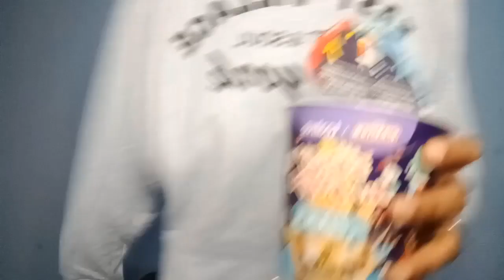TRYING TEALIVE SPICY MI BOBA!!! 10/10😍😍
The spicy mi boba is nothing like what we expected...IS BETTER THAN THAT😍😍.